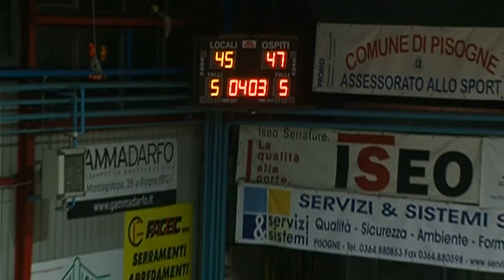Alto Sebino-Lecco 79-82 (3° quarto)